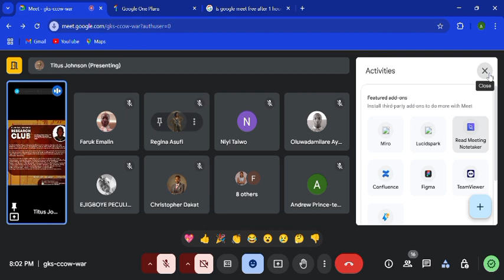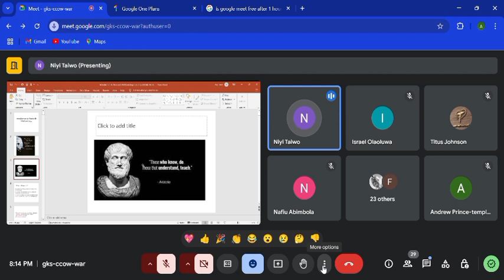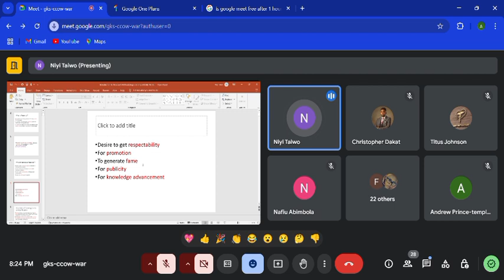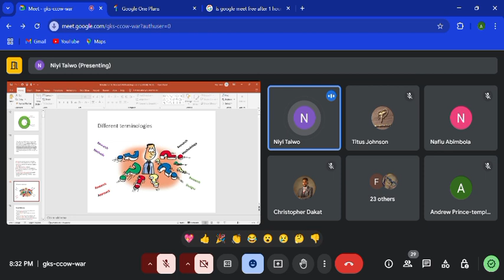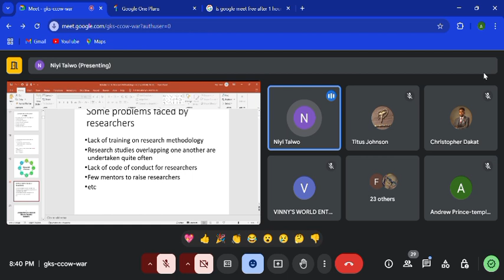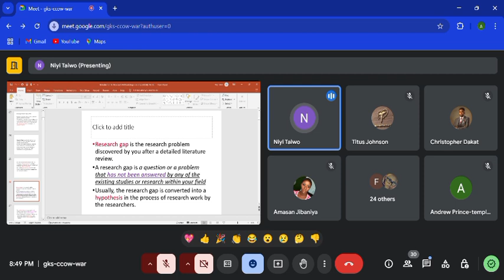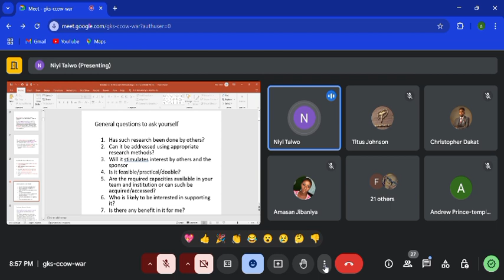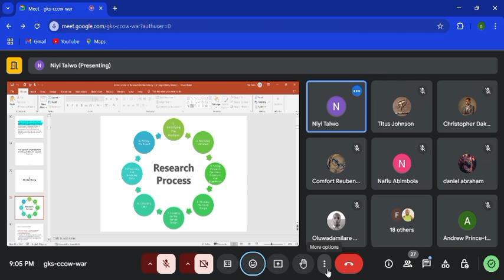Research Methodology 101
As a seasoned researcher with over a decade of experience, Dr. Olaniyi Taiwo shares an introduction to research methodology. Having mentored numerous young researchers, He witnessed firsthand the challenges they face in navigating the research landscape.

If you're eager to enhance your research skills and overcome common obstacles, consider joining our free comprehensive research training program.

To get started, explore our video library, where you'll find valuable insights and practical tips on research methodology.

sub_confirmation=1

Let's advance your research journey together!"